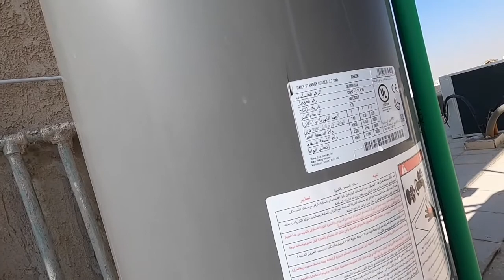Vlog#10 Paano mag palit ng heating element ng centralized water heater...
Gusto ko lang  I share ang cause kung bakit hnd umiinit ang isang water heater,mapa malaki
man o maliit parehas lang sila may heating element,ang sanhi ay putol na or nabalutan na ng residue ng tubig dahil sa scale (alat) ng tubig.
Song: Peach by Jeff Kaale